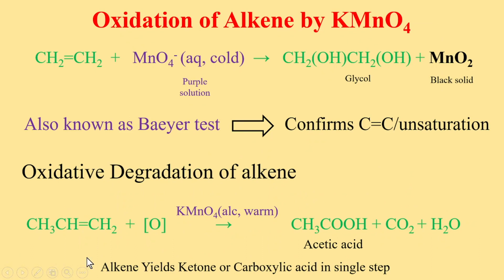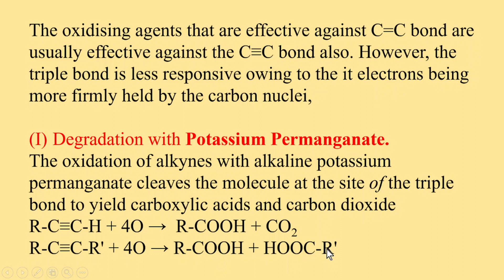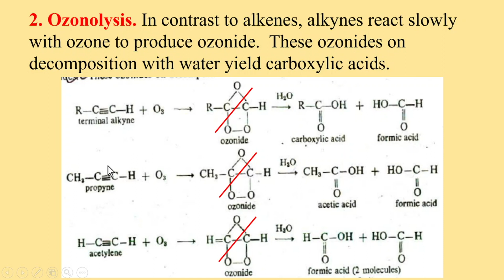Alkynes Chemical Properties Oxidation Reactions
In this video, I have discussed the oxidation reactions of alkynes. Oxidation with KMnO4, ozonolysis. When terminal or nonterminal alkynes are oxidized either carboxylic acid and carbon dioxide is formed. When a nonterminal alkyne reacts with ozone a ozonide product is formed then a mixture of two carboxylic acids are formed after hydrolysis of the ozonide product. if ethyne reacts with ozone and hydrolyzed two formic acids are formed.

alkynes organic chemistry
alkynes organic chemistry class 11
addition reaction
markovnikov rule
hydrogen peroxide
organic chemistry
alkyne reactions
alkynes organic chemistry class 11 physics wallah
organic chemistry
chemical properties of alkynes
chemical properties of alkynes class 11
chemical properties of alkynes class 11th